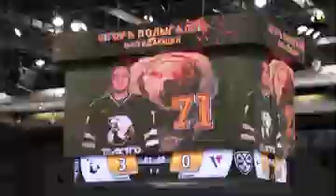Матч «Трактор» vs «Слован»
Трансляция второго домашнего матча хоккейного клуба «Трактор»